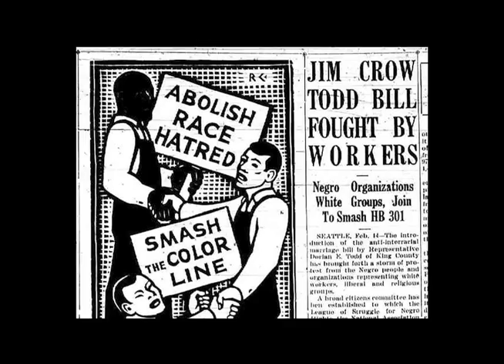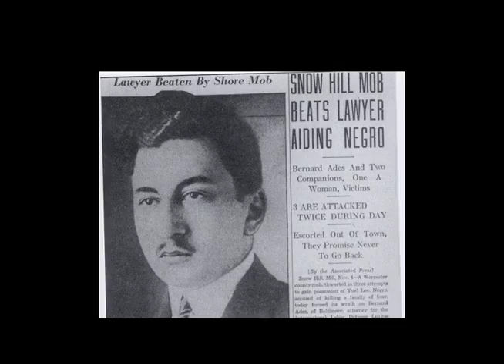Things of Dry Hours by Naomi Wallace NYTW.org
Interview of creative team behind New York Theatre Workshop production of Things of Dry Hours by Naomi Wallace, Directed by Ruben-Santiago Hudson, featuring Garret Dillahunt, Delroy Lindo and Roslyn Ruff.  Running through June 28, 2009.  Go to NYTW.org for more information.